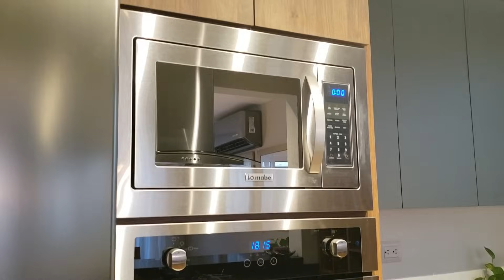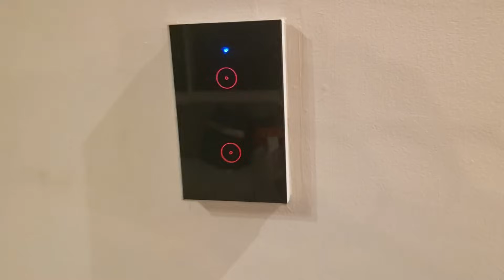HOUSE TOUR | BIENVENIDOS A NUESTRO HOGAR ✨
Hola chicos y chicas de Youtube, estamos muy emocionados de por fin poder mostrarles nuestra casita, sabemos que aun le faltan muchas cosas pero con tiempo y esfuerzo podremos ir amueblando todo.

Muchas gracias a todas esas personitas que nos quieren y nos apoyan tanto, la verdad es que no es nada facil salir de tu zona de confort pero bueno... hay que empezar a superar miedos, el mio es hablar en publico y frente a la camara :P pero vamos poco a poco.